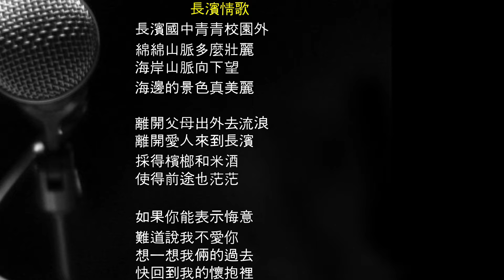長濱情歌 救國團 长滨情歌 薩克斯風 サクソフォーン Saxofón Play-Along accompaniment Yamaha YDS-150【Kero MyPlay Saxophone】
長濱情歌 救國團 长滨情歌 救国团
 Saxophone 薩克斯風 サクソフォーン Saxofón Play-Along accompaniment Yamaha YDS-150

Yamaha YDS-150

長濱情歌
長濱國中青青校園外
綿綿山脈多麼壯麗
海岸山脈向下望
海邊的景色真美麗

離開父母出外去流浪
離開愛人來到長濱
採得檳榔和米酒
使得前途也茫茫

如果你能表示悔意
難道說我不愛你
想一想我倆的過去
快回到我的懷抱裡

救國團 嚕啦啦 自強活動 團康歌